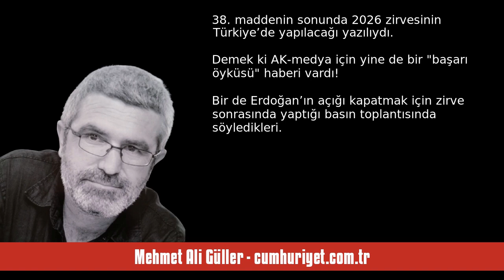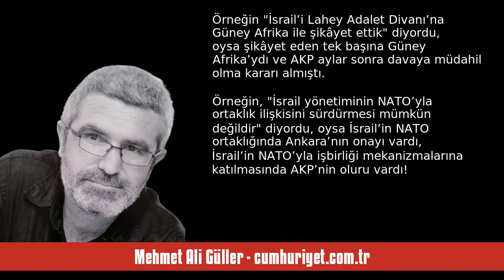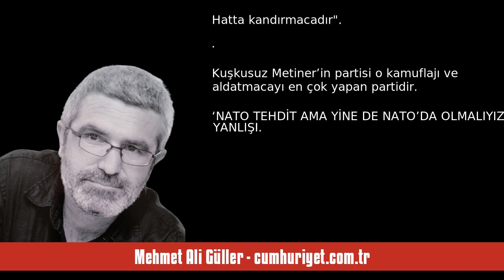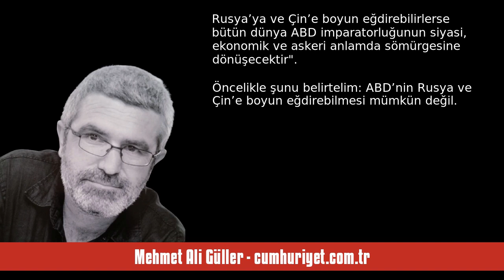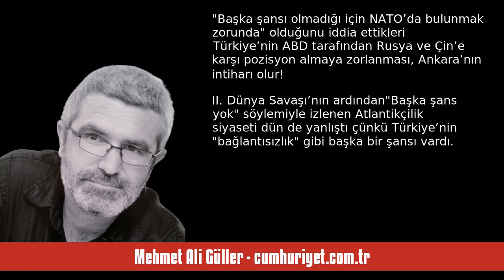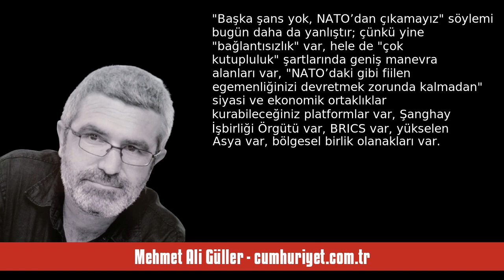MEHMET ALİ GÜLLER: ERDOĞAN’IN NATO’DA GAZZE BAŞARISIZLIĞI - SESLİ KÖŞE YAZISI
Mehmet Ali Güller - cumhuriyet.com.tr - Erdoğan’ın NATO’da Gazze başarısızlığı - 13 Temmuz 2024 tarihli yazısının seslendirmesi

"Cumhurbaşkanı Erdoğan, beş uçak ve geniş heyetiyle Washington’a giderken şöyle diyordu: “NATO liderler zirvesinde Gazze’de Filistin halkına yönelik katliamları gündeme taşıyacağız.” (AA, 9.7.2024).

Sonuç mu? Elbette ABD’nin patronu olduğu NATO’da bu mümkün değildi. Nitekim açıklanan 38 maddelik sonuç bildirgesinde ne İsrail’in İ’si ne Filistin’in F’si ne de Gazze’nin G’si vardı.

38. maddenin sonunda 2026 zirvesinin Türkiye’de yapılacağı yazılıydı. Demek ki AK-medya için yine de bir “başarı öy. "